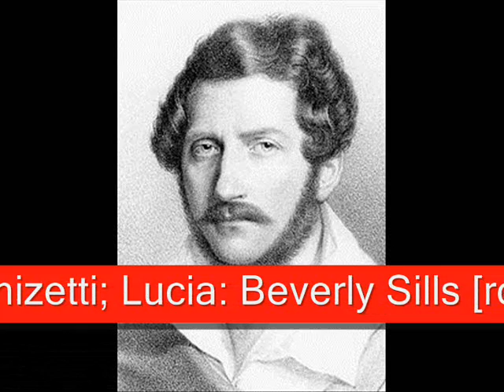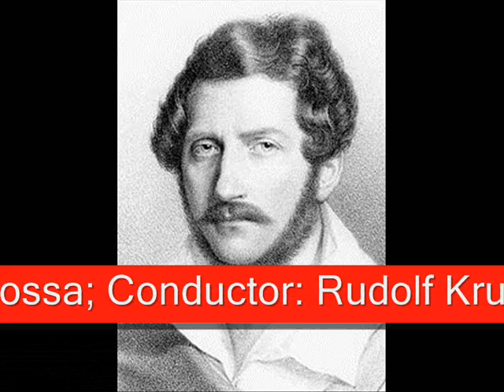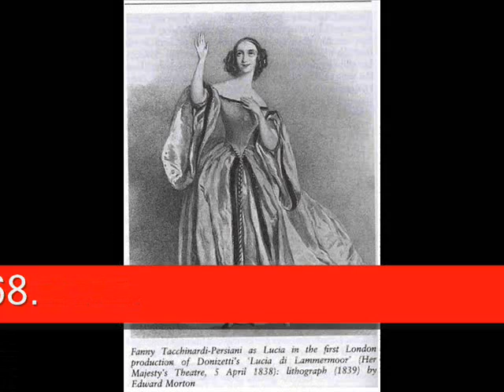Jon Craig-"Tombe degli avi miei..."-Lucia di Lammermoor, Gaetano Donizetti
"Tombe degli avi miei..."
Opera: Lucia di Lammermoor;
Composer: Gaetano Donizetti;
Lucia: Beverly Sills [role debut];
Edgardo: Jon Craig;
Raimondo: Edward Baird;
Normanno: Dominic Cossa;
Conductor: Rudolf Kruger;
 Ft. Wort Opera House, 1968.